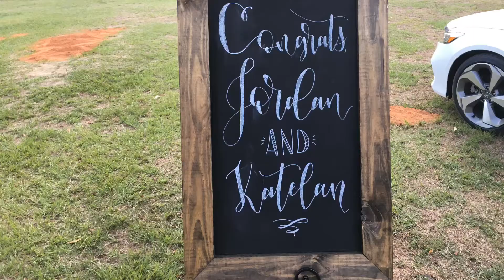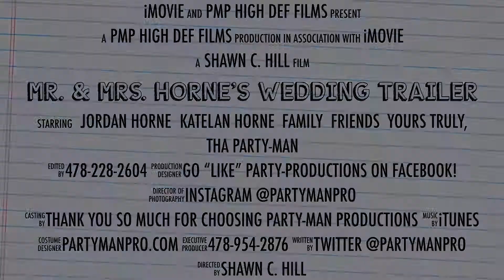Mr. & Mrs. Horne’s Reception Trailer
Congratulations 🥂🍾 are in ORDER FOR MR. & MRS. HORNE!! They attended a wedding 💒 i did just one ☝️ week PRIOR TO THEIRS! And KNEW BEYOND A SHADOW OF DOUBT THAT THEY WANTED ME FOR THEIR EVENT! But they thought it’s last MINUTE! He’s BOOKED! We can’t afford him! Well NOTHING VENTURED IS NOTHING GAINED!!! To make a LONG STORY SHORT, I had a CANCELLATION!! And GUESS WHAT???